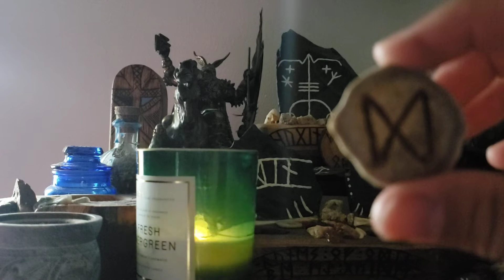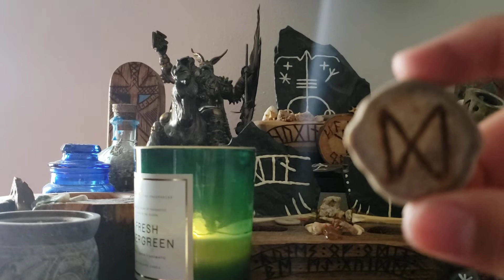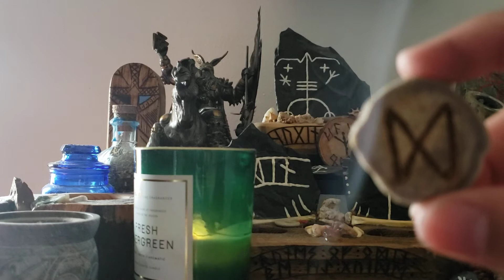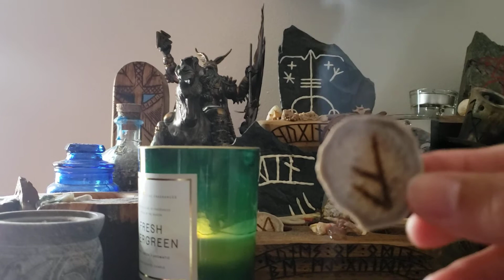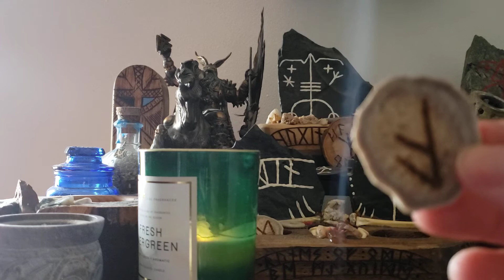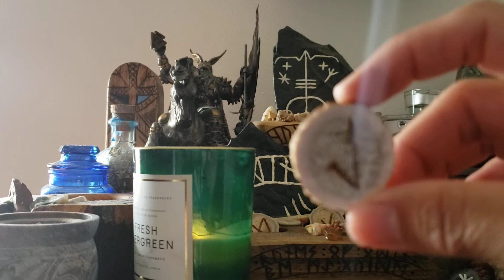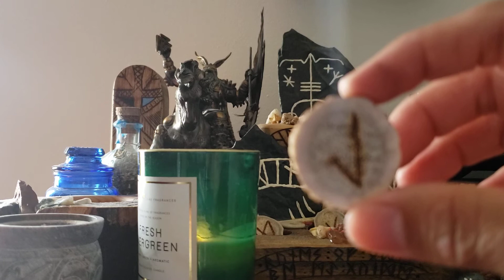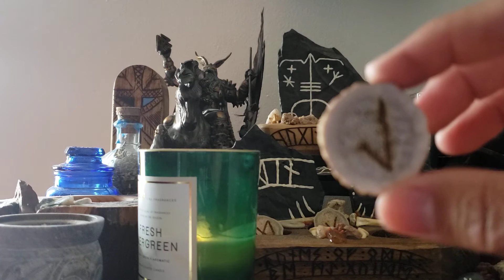Wednesday Runes reading for today June 16th to June 22nd,2021.